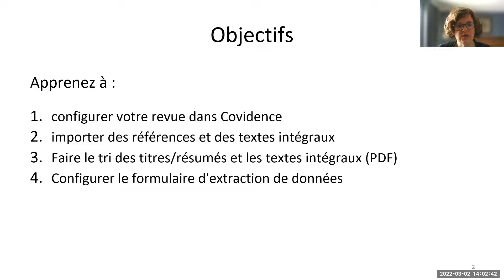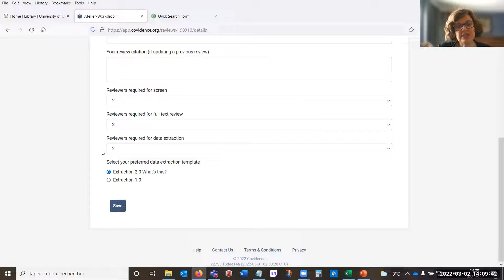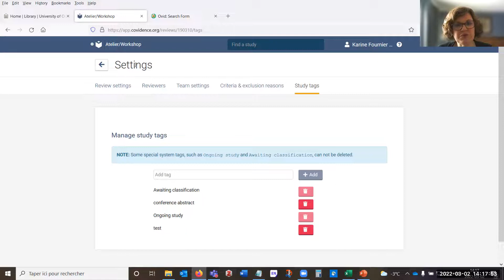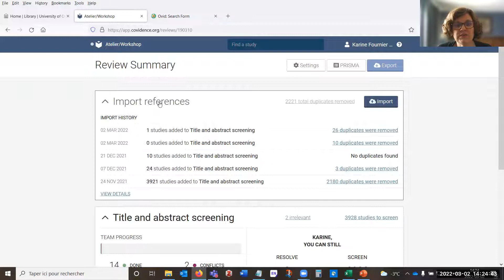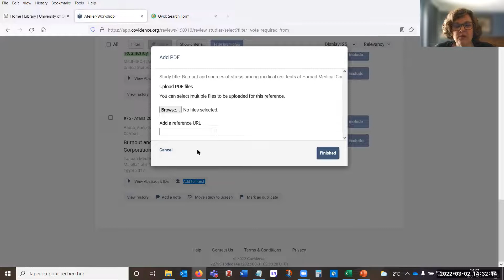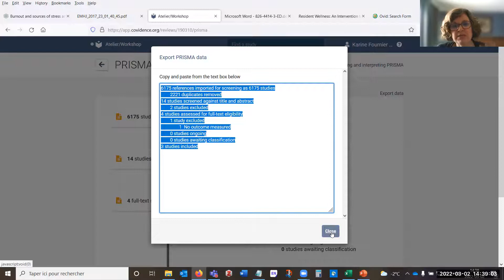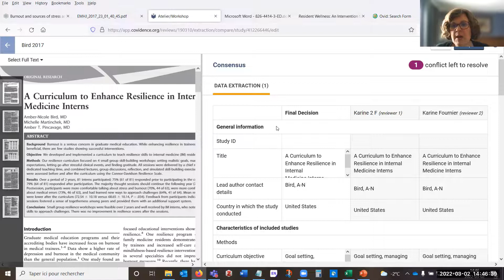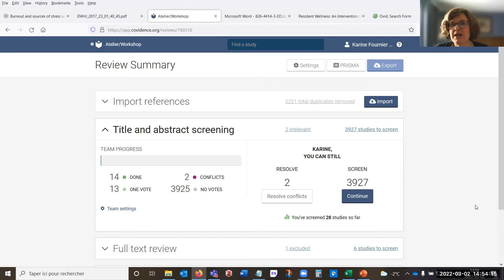Introduction à Covidence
Vous envisagez d'entreprendre une synthèse des connaissances ? Découvrez les fonctionnalités de Covidence, un logiciel spécialisé facilitant le processus de tri des articles de façon indépendante par chaque membre de votre équipe de recherche.